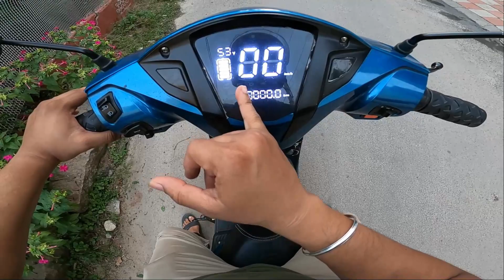HERO Electric Scooty | Optima HX | Dual Batter Telugu Review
0:00 - 0:38 Introduction
0:38 - 7:21 Walk Around
7:21 - 12:43  Ride Review
12:43 - 13:49 Conclusion